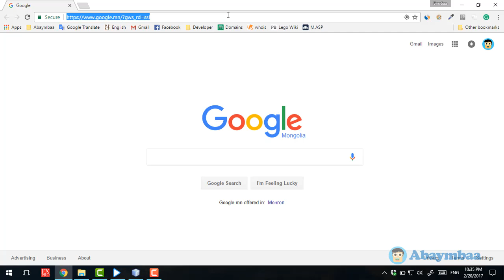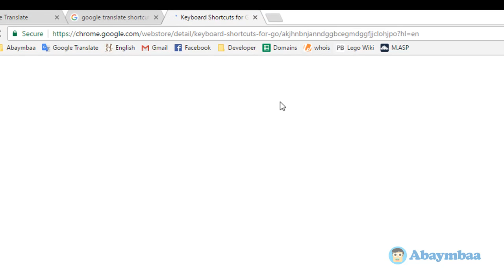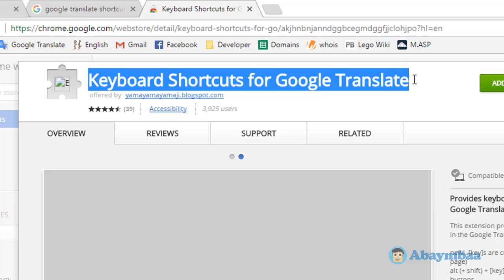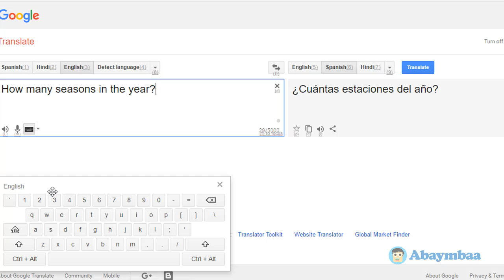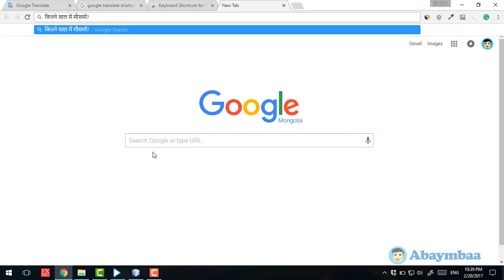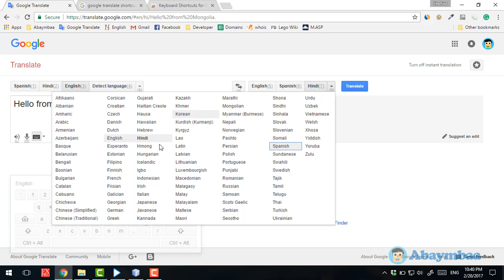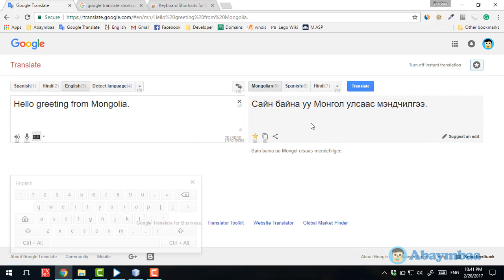Google translate дээрх гарын хослолууд - Бямбаа | Byambaa | Онлайн хичээл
Энэ бичлэг дээр хэрэглэгдэж байгаа extension-ийг

"Keyboard Shortcuts for Google Translate" түлхүүр үгээр хайвал бас гарч ирнэ.